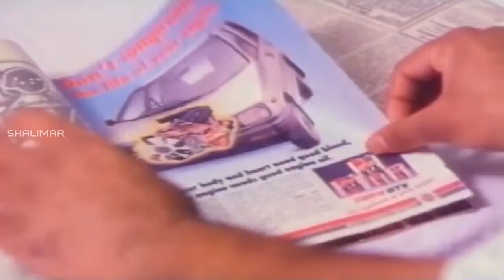Pelli Koduku Movie || AVS Back to Back Comedy Scenes || Naresh, Divyavani.